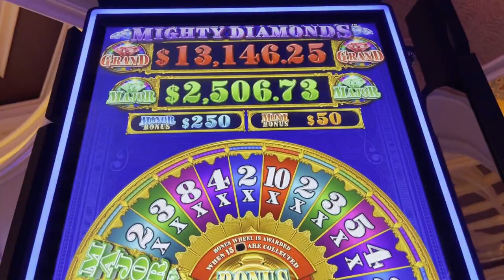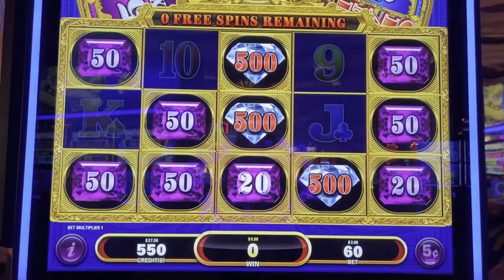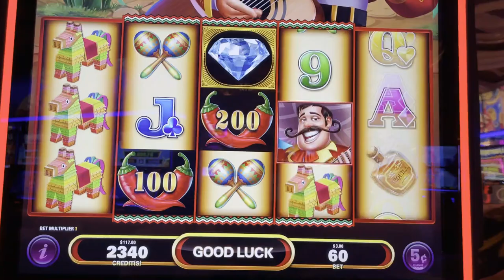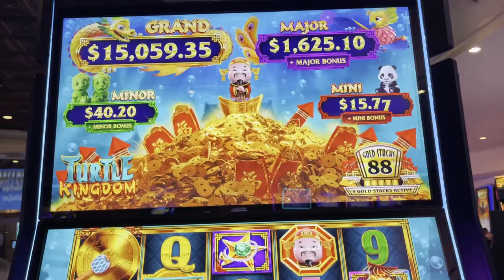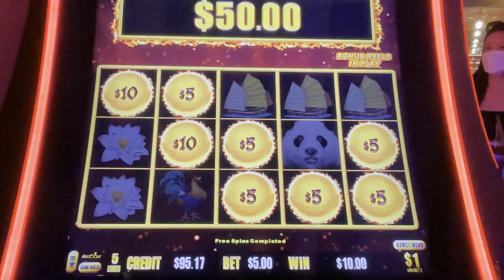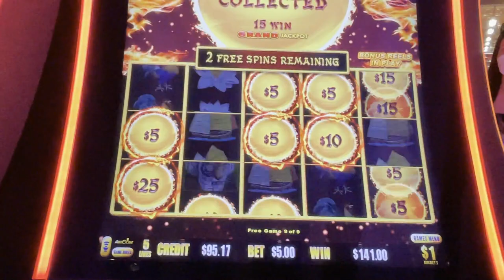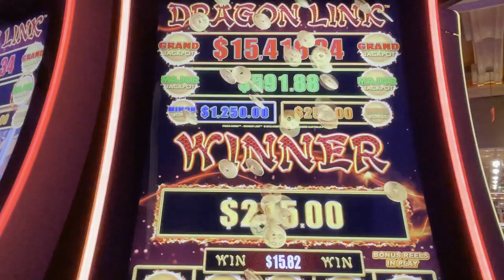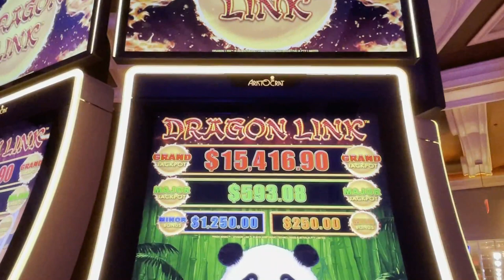Dragon link $1 Denom for the Win!!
Weekly Livestream

Membership
• Show your Support and Join the Cat Club:

Regular Mail and Packages can be sent to:
5575 SIMMONS STREET, UNIT 1 - 173

Very Special Thanks: Lockie W, Amy Mc, Jackie R, Sherri B
Special Thanks: Chi L, Pickles n Daisy, DnD, Carol R, Katie C

Post Production
• 3D Animation (Intro & Outro)